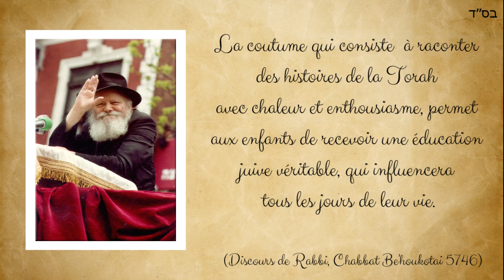Anniversaire 5 ans d'À chaque enfant son histoire